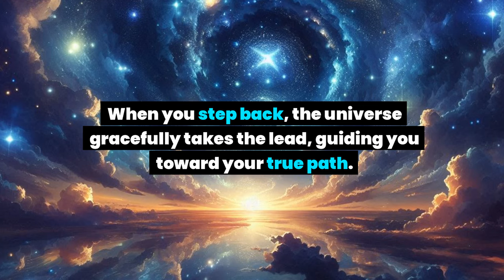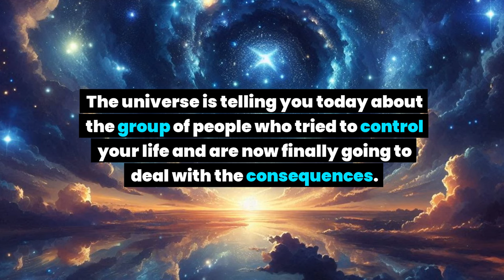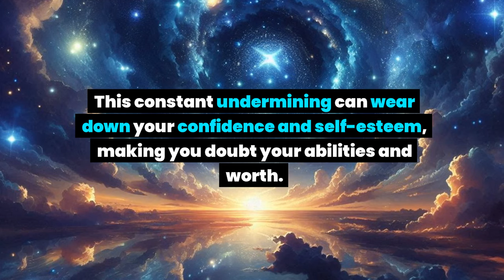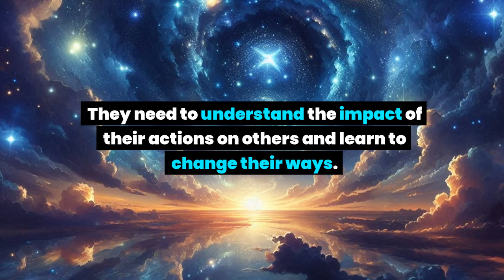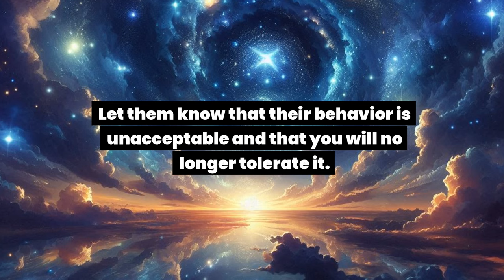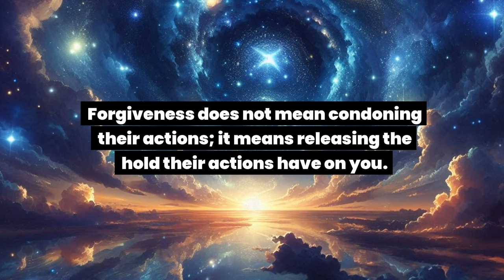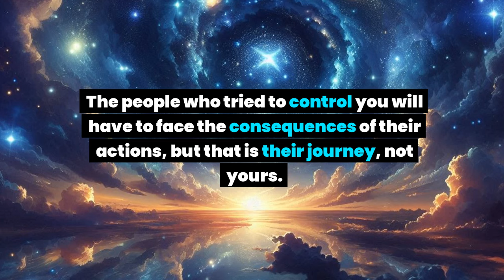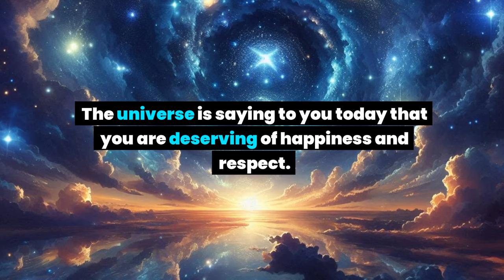The group of people who plotting behind your back is about to arrest due to... Universe message